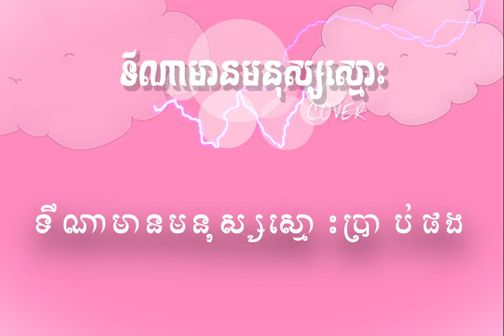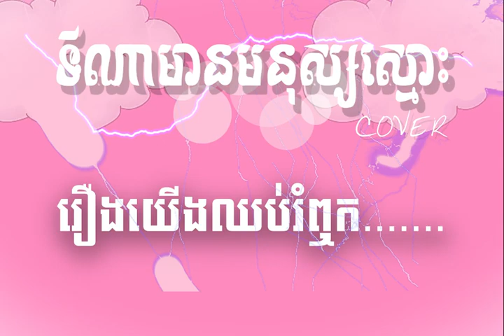បទៈ ទីណាមានមនុស្សស្មោះ (Cover) - Nisay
សំនៀងដើមៈ ដួង វីរៈសិទ្ធ

ច្រៀងឡើងវិញដោយៈ និស្ស័យ

Video & Directed: Nisay